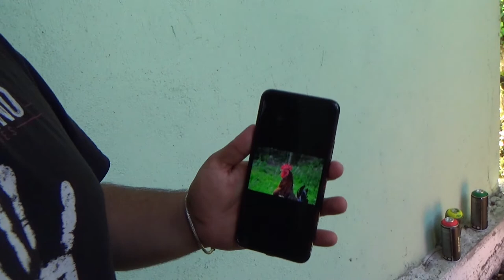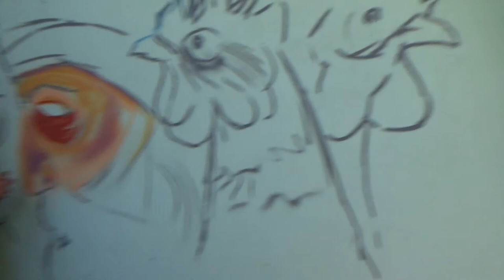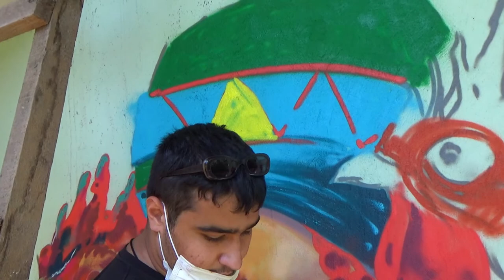gang gang gang vlog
efxaristw o gang pou pire meros se aftin tin e3ormisi, gang gang!

gang:
Tasos: